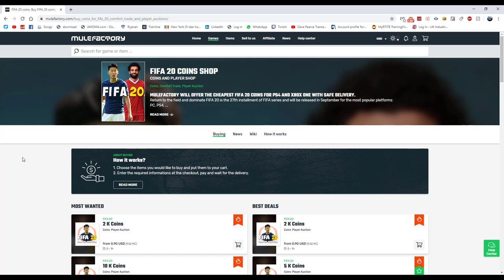THE TOP 5 PLAYERS ON FIFA 20!! MAKE 1K+ PER CARD! INSANE SNIPING PLAYERS / FILTERS!!!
Hope you enjoyed the video, 10 likes would be amazing. Sub if your new! Cheers!

More Information!